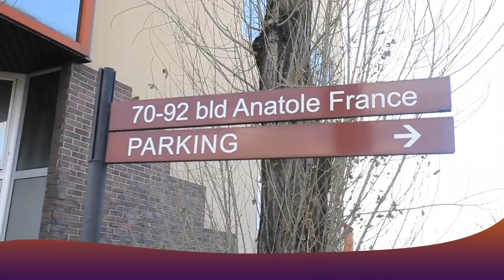Argenteuil : Fiançailles De LESLIE & NICOLAS Vol2 (Congolaise Wedding 2021)By Studio BOTE IMAGE TV